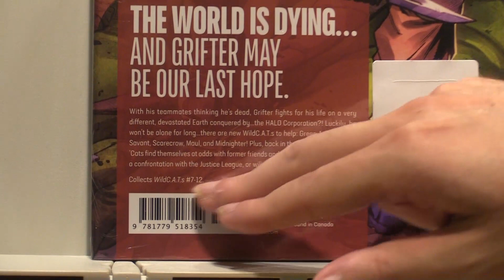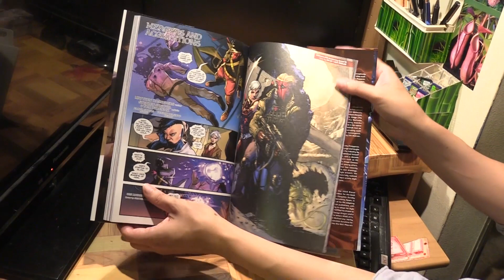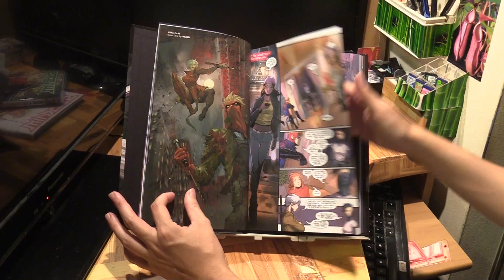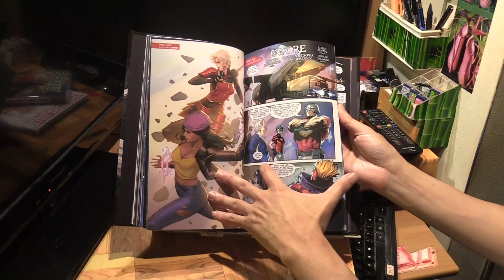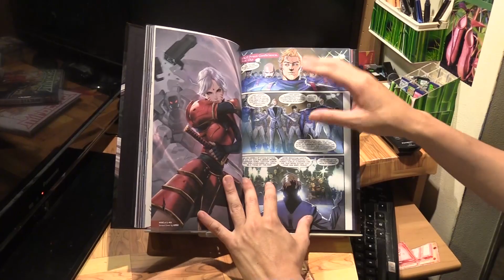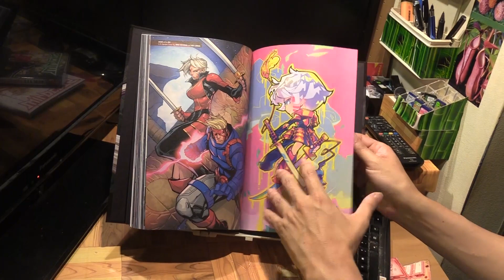WildC.A.T.S. Volume 2 Hardcover - Bloodshed For a Better Tomorrow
buy on amazon - Cp324!HuiKuh
The second half of the WildCats storyline by Matthew Rosenberg. Grifter is hopping across the muiltiverse. Meanwhile the rest of the team members are going up against HALO that has been taken over by the Court of Owls. Chaotic but fun book, and the humor really shines through throughout. Includes all variant covers.